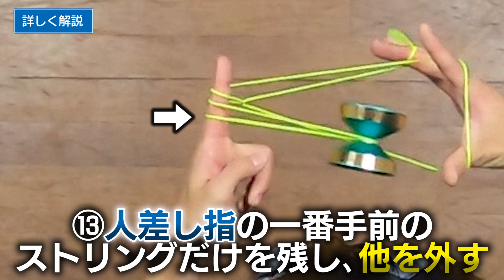【8秒30工程】春日歩選手のスピードコンボ解説。8の字ベースの動きから高速展開！【1Aトリック解説Lv9】【ヨーヨー】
《手本》
00:00 デモンストレーション

《解説》
00:43 詳しく解説
05:47 真上からデモンストレーション
05:55 真上からハイスピード映像
07:01 正面からハイスピード映像

《補足》
07:55 実は力を抜くことが大事
08:35 使用したヨーヨー

◆世界最大級の品ぞろえ！ヨーヨーストアリワインド

◆当店1Aトリックリストはこちら。レベル分けの参考にもどうぞ

◆使用ヨーヨー
YoYoFactory「エッジ アルティメイタム」

◆BGM
DOVA SYNDROME

◆春日 歩 (Ayumu Kasuga)
ヨーヨーファクトリー所属。驚異的なスピードとリスクを兼ね備えたフリースタイルを武器とする注目プレイヤー。フック系マルチラセレーションや、アクロバティックなホリゾンタルも得意とし、2018年には全国大会でエクストリームトリック賞を受賞。「エッジ アルティメイタム」などにおいて、自身のシグネチャーカラーのモデルがリリースされている。

製作：ヨーヨーストア リワインド
撮影：ヨーヨーストア リワインド
編集：城戸慎也（2009年1A部門世界チャンピオン）